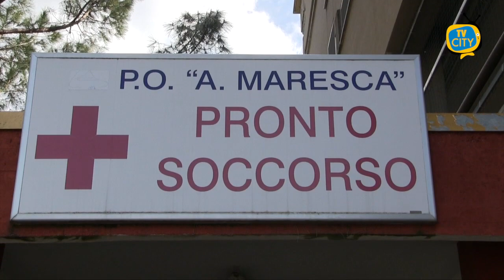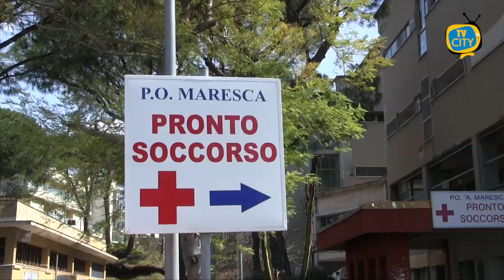Ospedale Maresca, si va verso la riapertura del pronto soccorso a metà giugno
Si va verso la riattivazione del pronto soccorso all’ospedale Maresca di Torre del Greco che secondo i piani dell’Asl Napoli3sud sarà nuovamente operativo a partire dalla seconda metà di giugno. Intanto dallo scorso sabato la struttura di via Montedoro è Covid free e l’azienda sanitaria sta riorganizzando l’assistenza ordinaria in tutti i presidi ospedalieri di pertinenza. Ai microfoni di TVCITY il direttore sanitario aziendale Gaetano Onofrio illustra i programmi da portare avanti nei prossimi mesi per la riorganizzazione di tutta la rete ospedaliera.